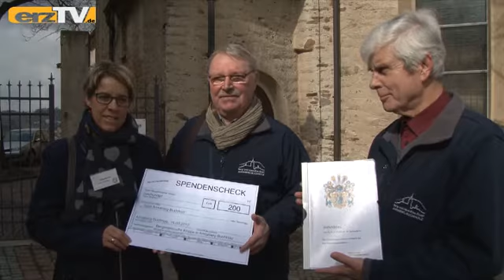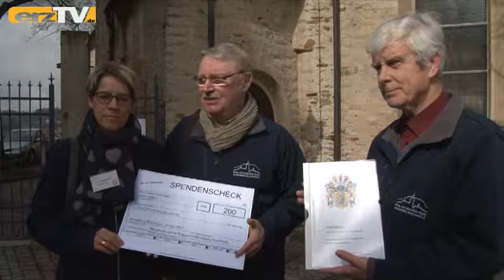Stadtführer spenden für Krippe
ANNABERG-BUCHHOLZ: Eine Spende für "Bergmännische Krippe" in der Bergkirche in Annaberg-Buchholz haben die Stadt- und Gästeführer jetzt übergeben.